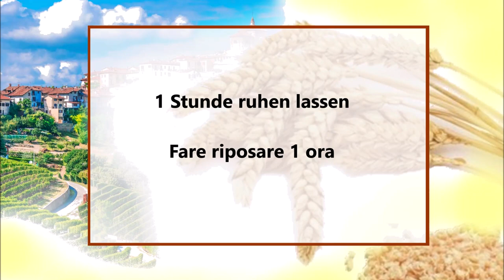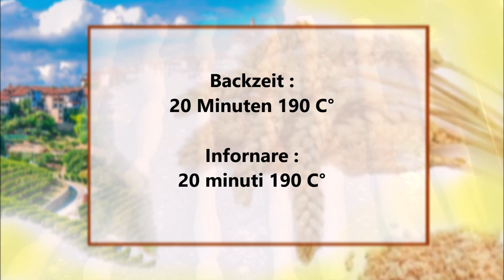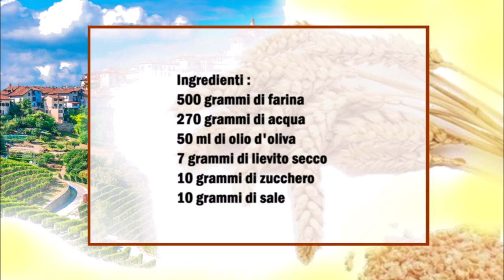Grissini Rezept / Grissini fatti in casa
Deutsch :
500 gr Mehl
270 gr Wasser
50 ml Olivenöl
7 gr Trocken Hefe
10 gr Zucker
10 gr Salz

Das Wasser mit der Hefe und den Zucker vermischen, danach die restlichen Zutaten dazu geben und 15 Minuten kneten.
Den Teig rechteckig ausrollen und
0,5 cm dick. Danach für 1 Stunde ruhen lassen.
Jetzt aus dem Teig 0,5 cm dicken Streifen schneiden und auf ein Backblech legen.
Bei 190 C° 20 Minuten backen.

Italiano :
500 grammi di farina
270 grammi di acqua
50 ml di olio d'oliva
7 grammi di lievito secco
10 grammi di zucchero
10 grammi di sale

Mescolate l'acqua con il lievito e lo zucchero, poi aggiungete gli altri ingredienti e impastate per 15 minuti.
Stendere l'impasto in un rettangolo e
0,5 cm di spessore. Poi lasciate riposare per 1 ora.
Adesso ritaglia dall'impasto delle strisce spesse 0,5 cm e mettile su una teglia.